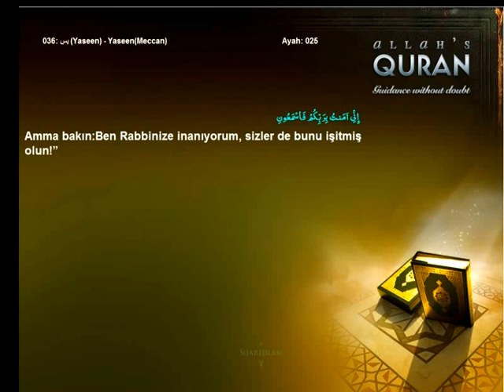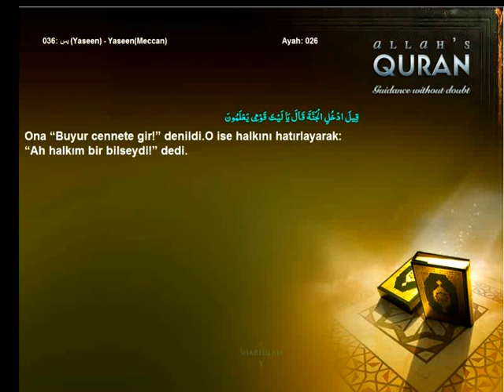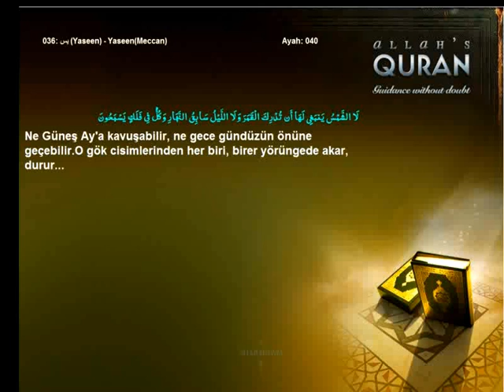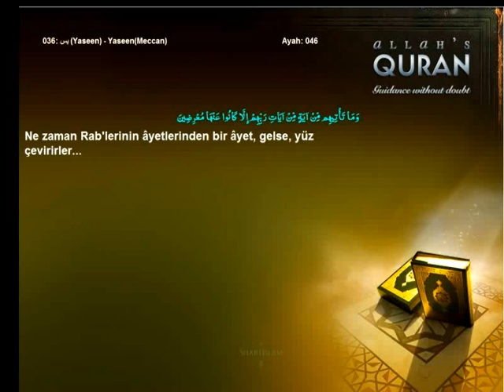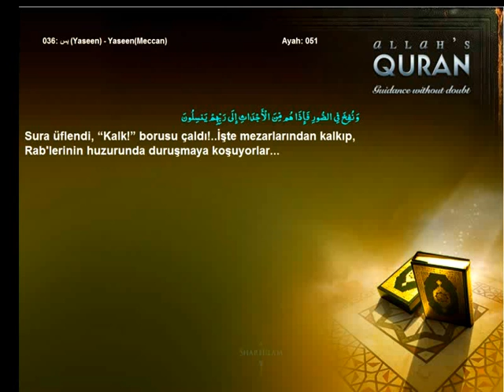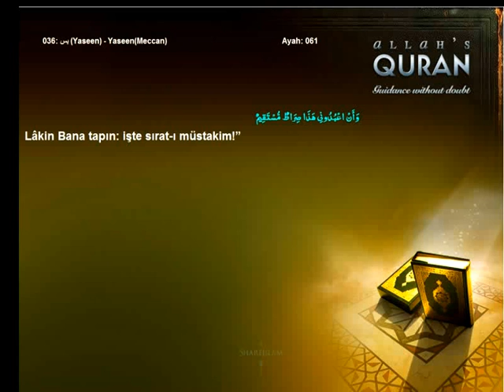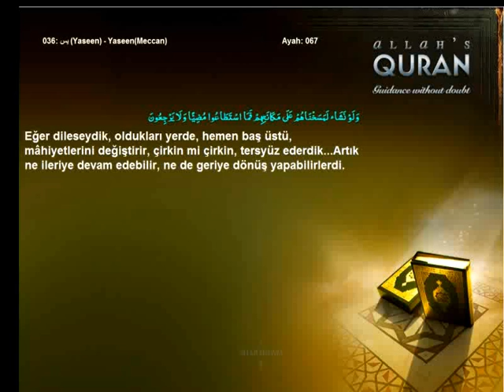Quran Turkish only 036 يس Yaseen YaseenMeccanIslam4peace com